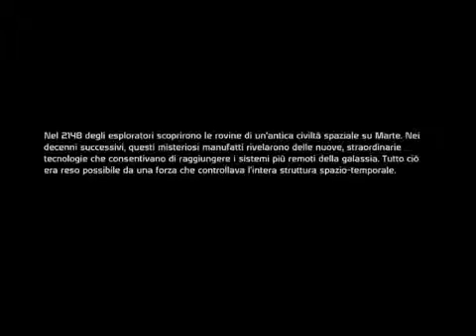Mass Effect | La Storia Inizia #02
Forse questa può essere considerata la vera prima parte; o forse no visto che il 90% del video sono solo filmati...